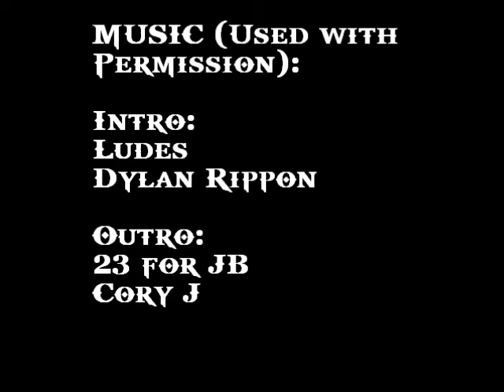Pee Pants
I got to wear someone else's pee yesterday!! As always, filmed on my iPod Touch, edited and uploaded using totally free software. Music used with permission. © Cory J And Dylan Rippon.